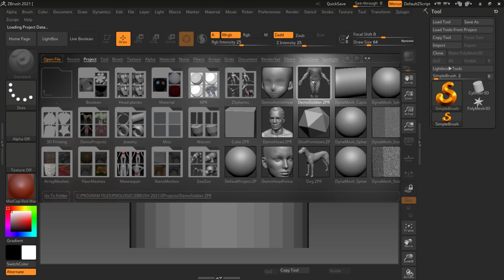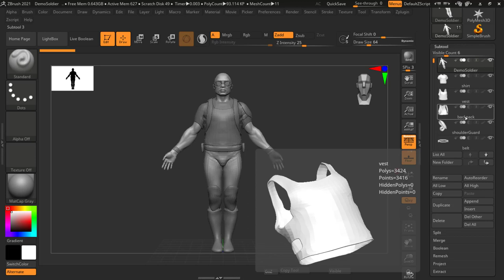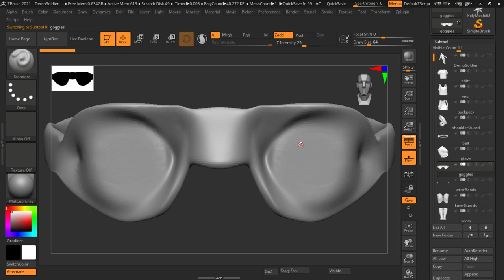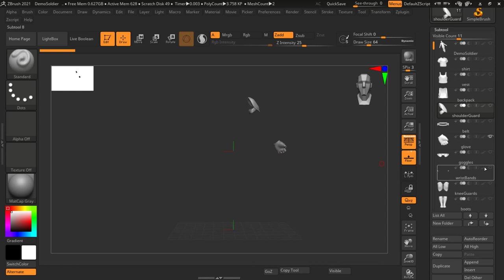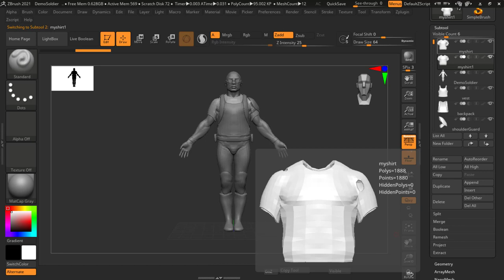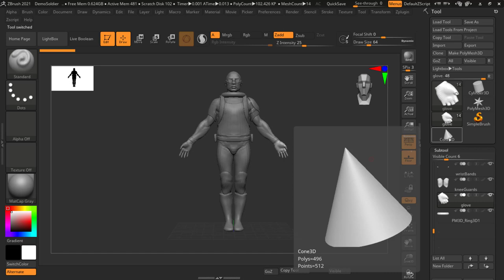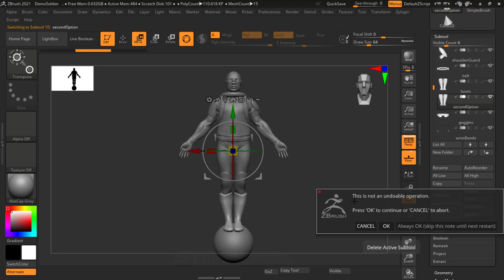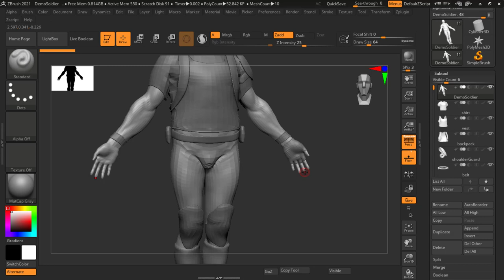subtool modelling | Lesson 8 | ZBRUSH IN HINDI